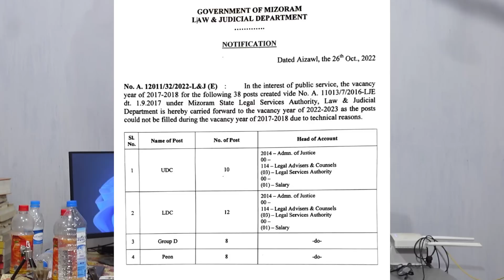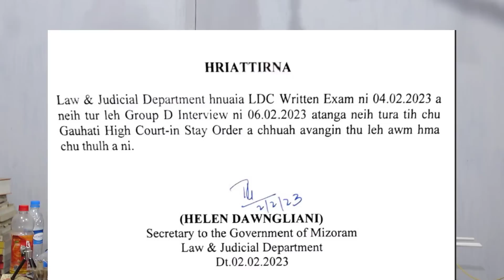Mizoram Hnaruak! Group D - 8, Peon -8, LDC -12, UDC - 10 | Class 8/10/12/Graduate pass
Law & Judicial hnaruak 38 posts (unofficial advertisement) post creation download

Kamlina.in Website Membership chungchang:-

Zirlai, Hna zawng lai te leh Competitive exam beitute tan wesbite siam a ni a. Hnaruak tharlam, Syllabus, Question hlui te hi membership join ngai loin a en theih a.

Study material exam inbuatsaihna tur  - MSSSB/MPSC/SSC/UPSC/Banking/Army/Assam Rifles, etc leh Mizoram sawrkar department hrang hrang hnuaia hnalak exam inbuatsaihna tur question hlui leh solve, answer key leh probable Question te hi chu thla 1/thla 3/thla 6/thla 12 kan duh ber membership join-in study material en theih, chhiar theih leh download theih a ni e.

A bikin Full time course coaching class kal hman lo, thingtlang lama awmte tan, sawrkara hnathawk lai hun nei tam lo te, zirlai sum leh paia harsatna neite tan liau liau a ni e.

Kamliana website membership benefit thenkhatte:-
1. Hnaruak tharlam
2. Study material (exam hrang hrang inbuatsaihna tur), question solve leh probable question pdf
3. Youtube live study material pdf
4. Question hlui leh syllabus
5. E-books (pdf format a lehkhabu leh materials, notes etc.)

Note: Hna chungchang, form fill up leh career guidance chungchang thurawn leh zawhna zawt duhte tan whatsapp no. (No Phone call please)

Mizo Educational whatsapp group Join duhte tan